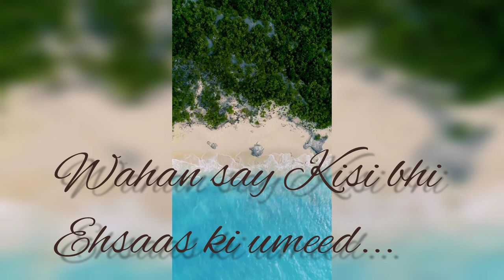Yeh kaisay rishtay Hain 🥺😭💔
yeh kaisay rishtay Hain 🥺😭💔@sitarayaseensana  @Jawahir Ke Gyan

Logon APNA Role Model soch samajh 🧐 kar chuno warna pachtao gy🤯🤦‎@Sitara Yaseen  ‎@Jawahir Ke Gyan
sitara yaseen| Salma Yaseen

Tujh say naraz Nahin... 💞💞💞‎@meri marji  ‎Maryam Fahad  ‎Nosheen Multani  ‎Jawahir Ke Gyan
Supporters ki sulah 🤝🤝
sitara yaseen supporters are love 💞💞
sitara yaseen

‎jazib zindagi  ka channel urrana main Kaun involve hai ❓ ‎Sitara Yaseen  ‎Jawahir Ke Gyan
sitara nay kis k channel ko strike di ❓❓
Jazib ji ka channel Kaun churanay ki Koshish kar Raha hai..?

Naina is baar ghalat panga lay liya hai 🤦🤷 ‎Anosha Nadeem  ‎Sitara Yaseen  ‎Jawahir Ke Gyan
Anosha nadeem| naina akbar| sitara yaseen| anosha Naina fight| naina live| Shahrukh ajmal

‎Anosha Nadeem  aik baat kahoon gar sunti ho🙋💞‎Sitara Yaseen  ‎Jawahir Ke Gyan  ‎Naina Akbar
Anosha Nadeem| Naina Akbar| Sitara Yaseen|Jawahir ke gyan |

‎Naina Akbar  ‎Shahrukh Ajmal  ab to sambhal jao🥺‎Sitara Yaseen ‎Jawahir Ke Gyan  maryamfahad
Naina Akbar voices leak| Naina| naina leak voice| maryam fahad nay naina ki voices leak kar Deen 🤦
naina akbar|

Rok Sako to rok lo🦸👮 yeh mujhe sakoon kiun Nahin milta❓😉🤔 ‎Sitara Yaseen  ‎Jawahir Ke Gyan

@Sitara Yaseen
@Jawahir Ke Gyan
@Salma Yaseen vlogs
@Nosheen Multani
@Maryam Fahad
@Amna's Reaction
@Dilber Yaseen
@meri marji
@mirab Fatima vlog
@Pashtuns Reaction
@jazib zindagi
@Farooq yaseen
@Mustafa Sajid
@Anosha Nadeem
@Faru's Recipe
@Shahbaz Taimoor

‎Raees Asghar vlogs  aik ko rok Nahin sakay Aap hazaron ko roknay chalay hain 🥺🤔‎Jawahir Ke Gyan

‎Sitara Yaseen   itnay proofs kahan say aa rahay hain ❓🤯🤔 ‎Jawahir Ke Gyan

Aap ka sorry obsession hamari jaan lay Le ga| please stop this mess🤯
Guys Kiya hamri sorry say kaam chal jy ga..?